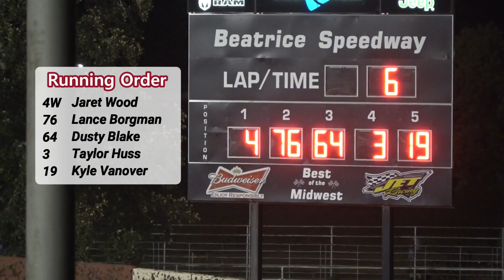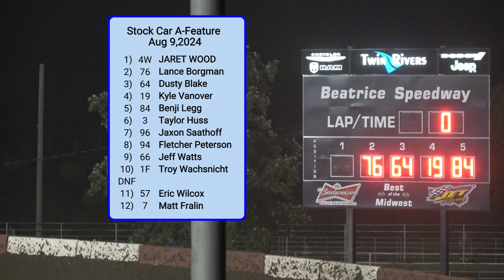08/09/2024 Beatrice Speedway Stock Car A-Feature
This video focuses on 64 Dusty Blake.